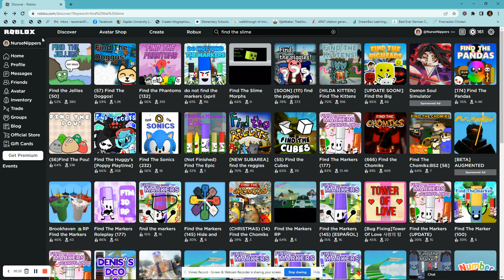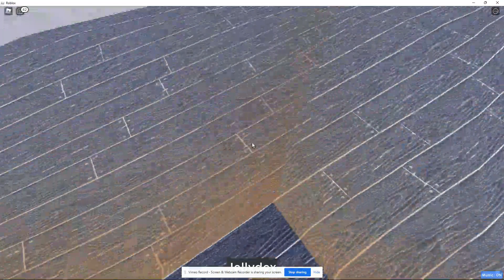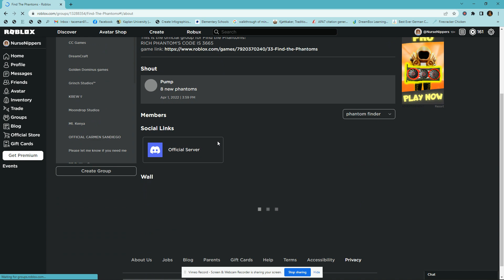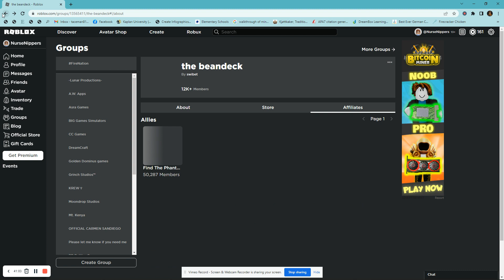Roblox Find the Jellies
Found about 15 Jellies and found Parkour for some more.  Finally stopped playing because the lag monster got too bad.